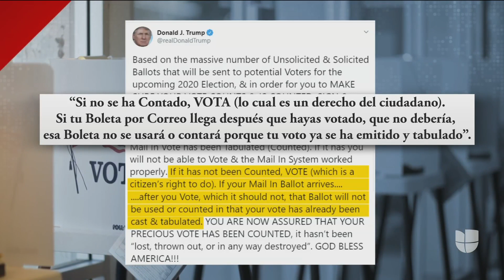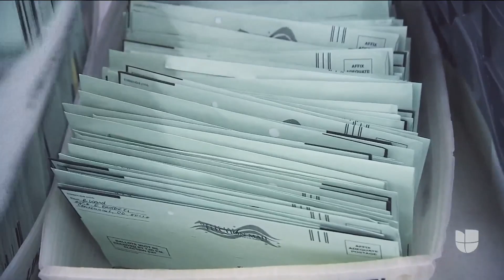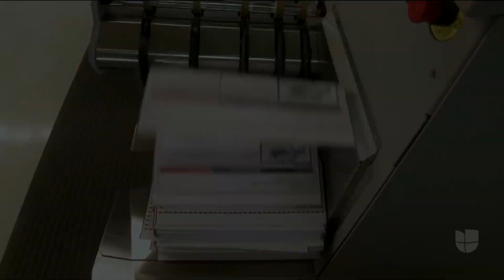"Ataca la integridad del sistema electoral": críticas a Trump por sugerir que se vote dos veces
Durante un acto de campaña, el presidente Donald Trump sugirió a sus seguidores intentar votar dos veces, por correo y en persona, con el fin de verificar la seguridad del sistema electoral estadounidense, pasando por alto el hecho de que sufragar dos veces es ilegal. El mandatario ha atacado los esfuerzos de los estados que ya han enviado boletas a todos sus electores para incentivar el voto por correo y así prevenir la propagación del coronavirus en las urnas el próximo 3 de noviembre.